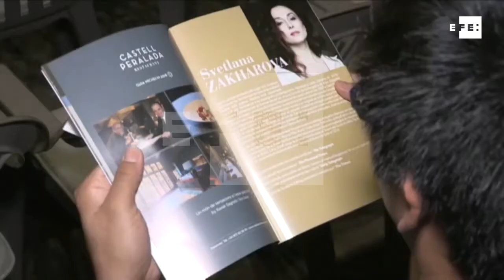'Amore' , el ballet clásico y contemporáneo de Svetlana Zajárova triunfa en Peralada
Peralada (Girona), 14 ago (EFE).- La bailarina estrella del ballet del Teatro alla Scala de Milano, Svetlana Zajárova, ha conquistado esta noche al Festival de Peralada con el espectáculo 'Amore', integrado por tres piezas distintas que mezclan danza clásica y contemporánea.
La artista, nacida en Ucrania, ha pisado por primera vez el Festival ampurdanés para exhibir su proyecto estrenado en el histórico teatro Bolshoi de Moscú el año 2016 y presentarlo por primera vez y como única actuación en España.
Durante la interpretación, que se ha dividido en dos partes con un entreacto de veinte minutos, Zajárova ha lucido su esbelta figura con un vestido blanco y otro morado.
Al terminar la primera parte, de veinticinco minutos de duración, el público ha aclamado a los artistas con varios minutos de aplausos.